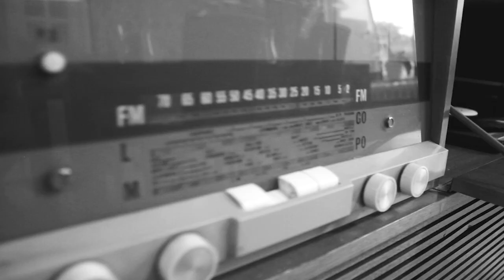The Mad Bees - Work Your Sound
Our Dj is taking control !